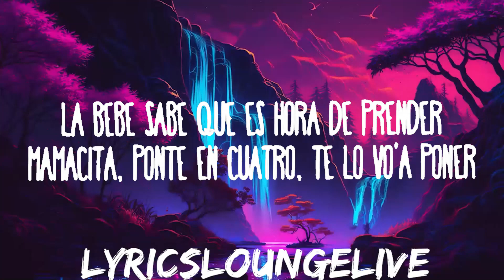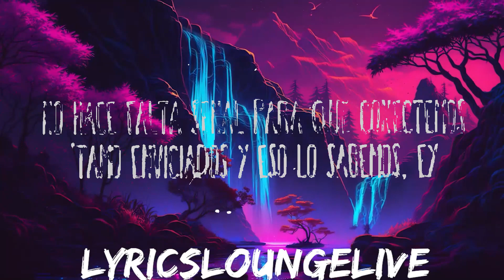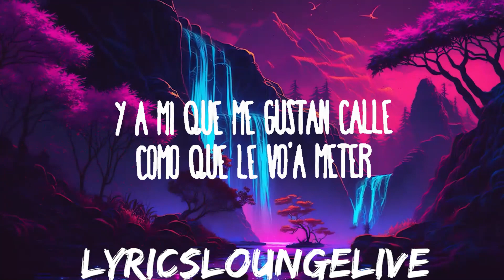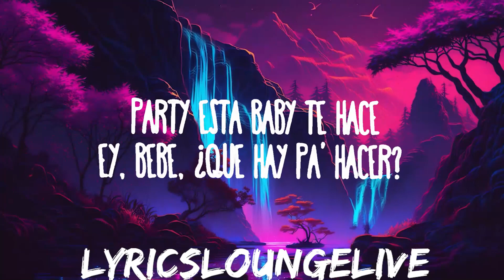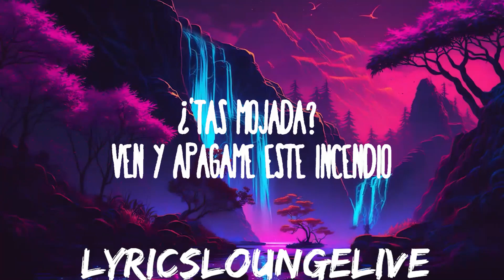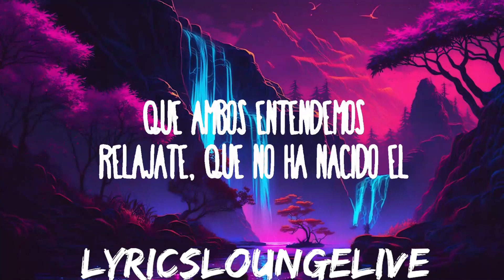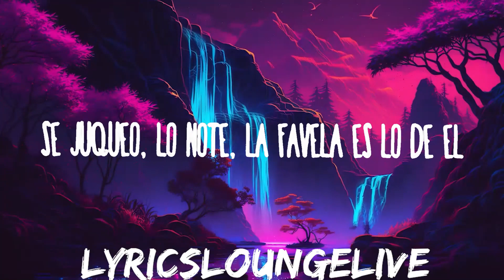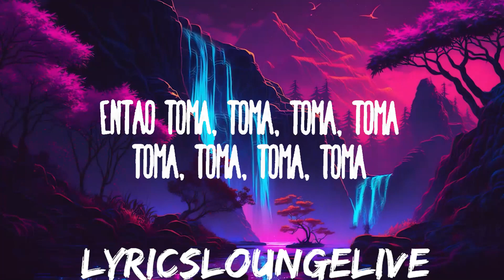DENNIS, Karol G, Maluma - Tá OK (Remix) ft. MC Kevin o Chris | 25mins of Best Vibe Music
DENNIS, Karol G, Maluma - Tá OK (Remix) ft. MC Kevin o Chris
» Descargar:

» Apoyo DENNIS:

» Apoyo Maluma:

» Apoyo Karol G:

» Apoyo Kevin O Chris:

(Letra):
[Pré-Refrão: Maluma]
La bebé sabe que es hora de prender
Mamacita, ponte en cuatro, te lo vo'a poner
'Tá cabrón ese bikini, le queda apreta'o
Esa vaquera 'tá en reversa y yo no me quejo

[Refrão: Maluma, Maluma & MC Kevin O Chris]
Y toma, toma, toma, toma, toma
Ahí te lo dejo
Yo no me dejo
Y toma, toma, toma, toma, toma (Toma, toma)
Y toma, toma, toma, toma, toma, toma, toma, toma

[Pós-Refrão: MC Kevin O Chris]
DENNIS, o brabo

[Verso 1: MC Kevin O Chris]
Bola aê, brisa aê que hoje a noite é de prazer
Faz o que quiser fazer, pode até subir e descer
No pape', faz assim, vem ni, vem ni, vem ni mim
Que-que hoje eu tô facin', tô fa, tô fa, tô facin'

[Refrão: Maluma & MC Kevin O Chris, Both]
Então toma, toma, toma, toma, toma

[Ponte: KAROL G]
Tira camisa, ti-tira camisa
Tira-Tira camisa, levante pro alto, comece a rodar

No hace falta señal para que conectemos
'Tamo enviciados y eso lo sabemos, ey
Se puso atrás, así que comencemos
Tocarnos rico es el lenguaje que ambos entendemos
Relájate, que no ha nacido el que haga enchularme, oh-oh
Ninguna te hace lo que en el party esta baby te hace
Ey, bebé, ¿qué hay pa' hacer? Después de esto pa'l hotel
El nene se puso tierno y trajo flores pa' prender
Se juqueó, lo noté, la favela es lo de él
Y a mí que me gustan calle como que le vo'a meter

¿'Tás mojada? Ven y apágame este incendio
Pónteme agresiva porque este party se prendió
Esto está caliente, no lo apaga ni el invierno
¿Que espera', baby, pa' comerno'? Y esto

[Pré-Refrão: MC Kevin O Chris & Maluma]
Sua marquinha de biquíni tá a maior pressão

Toma, toma, toma, toma, toma, toma, toma

[Saída: KAROL G, MC Kevin O Chris & MC Don Juan]
DENNIS, o brabo (O brabo)
Vamos dançar
Va-va-vamos dançar
Va-va-vamos dançar
Nesse batidão quero ver tu suar